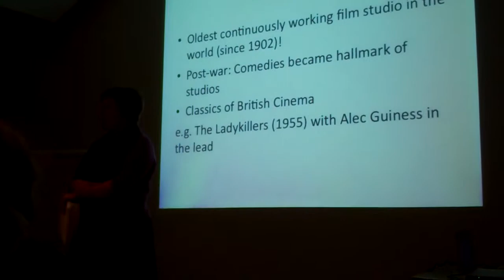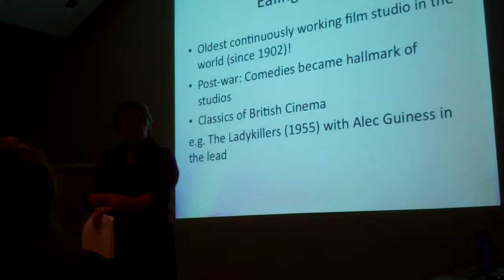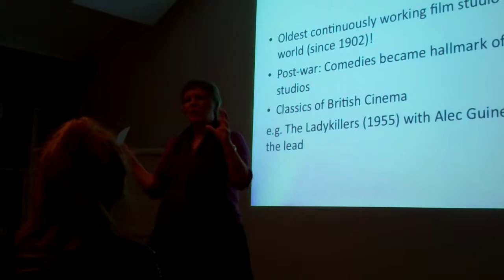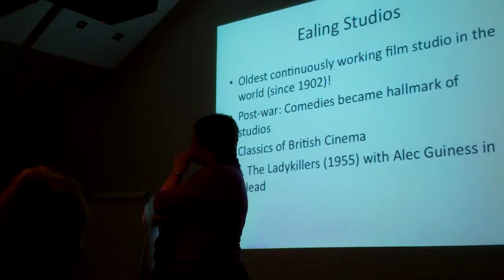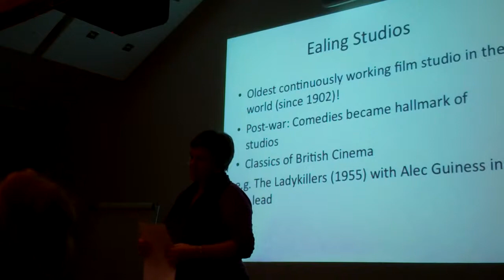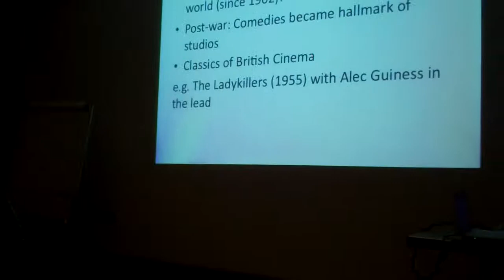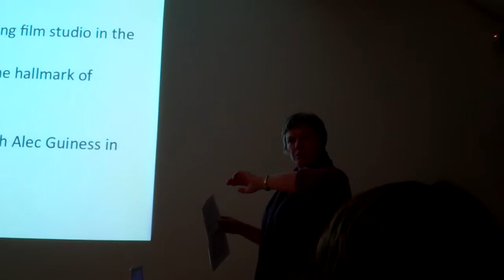Maggie's BFi Film Academy session 5